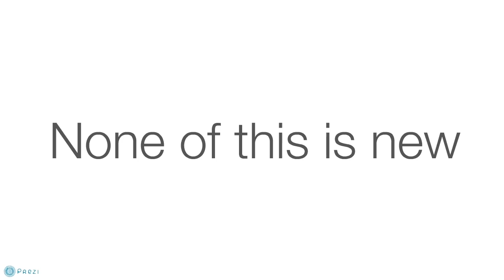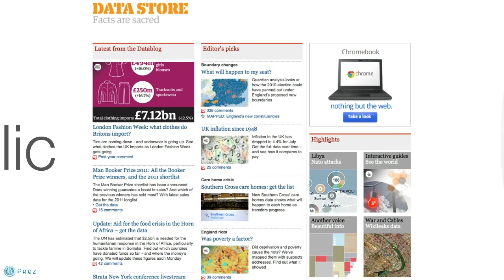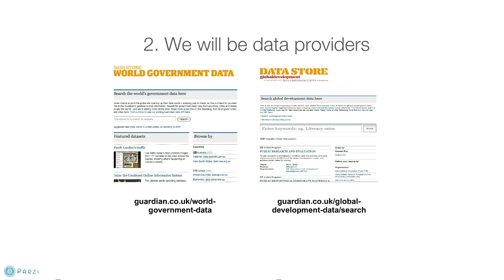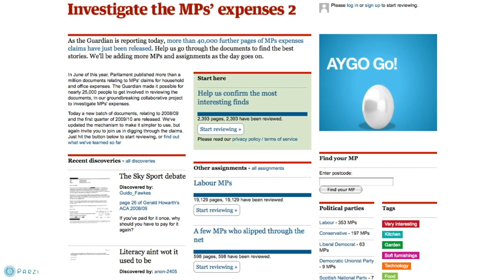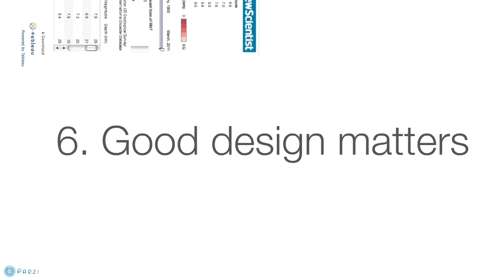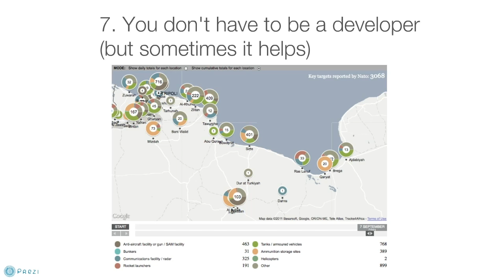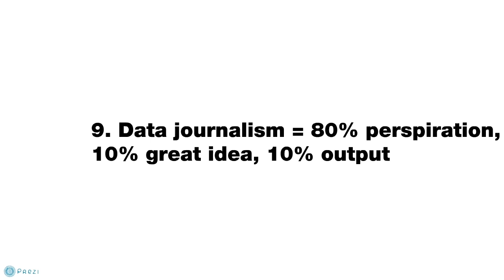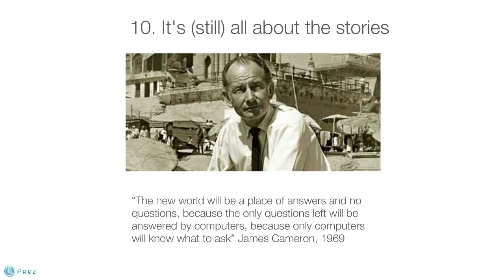Strata Summit 2011: Simon Rogers, "Data-Driven Journalism at the Guardian"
Data increasingly drives news reporting, and the Guardian has been at the front of this change. Simon Rogers, editor of the Guardian's award-winning Datablog, will talk about how data is directing its coverage.

Simon Rogers

Guardian

Simon Rogers is editor of the Guardian's Datablog and Datastore, an online data resource which publishes hundreds of raw datasets and encourages its users to visualise and analyse them. Simon is also a news editor on the Guardian, working with the graphics team to visualise and interpret huge datasets. He was closely involved in the Guardian's exercise to crowdsource 450,000 MP expenses records and the organisation's coverage of the Afghanistan Wikileaks war logs. Previously he was the launch editor of the Guardian's online news service and has edited the paper's science section. He has edited two Guardian books: How Slow Can You Waterski and The Hutton Inquiry and its impact. Simon has just been awarded the Oxford University Internet Institute's award of 'Best Internet Journalist' and was recently honoured at the Knight Batten awards for journalistic innovation. The Datablog and Datastore have won awards in 2011 for innovation from the UK's Online Media Awards and the Newspaper Awards. In 2010, Simon received a special commendation from the Royal Statistical Society in its awards for journalistic excellence.